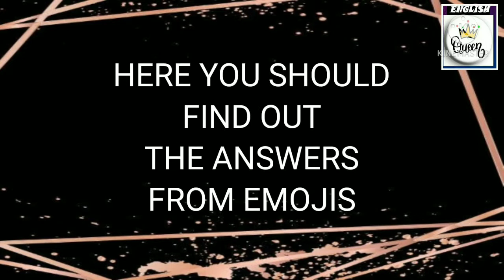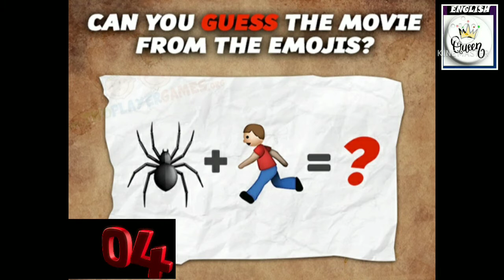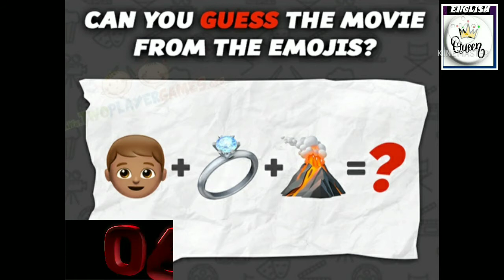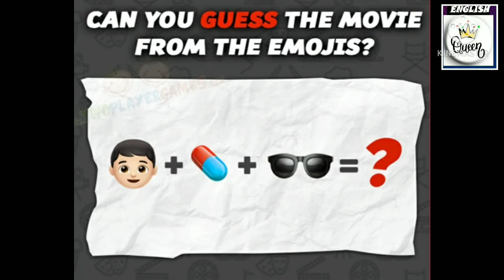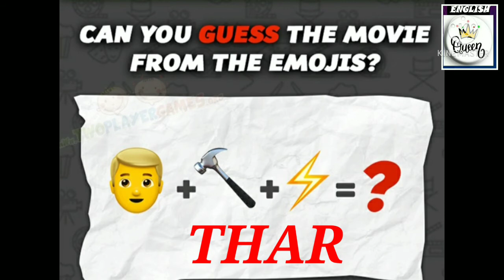guess the emojis|have an emoji challenge |can you?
emoji challenge| can you guess the emoji

still you want